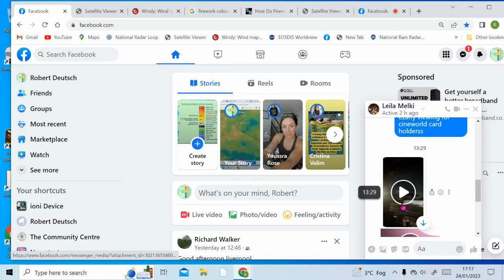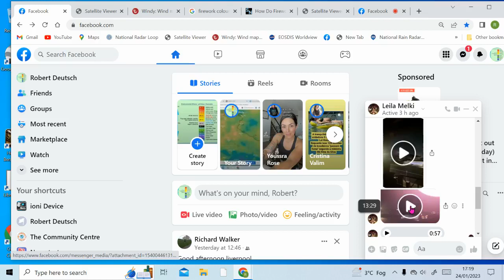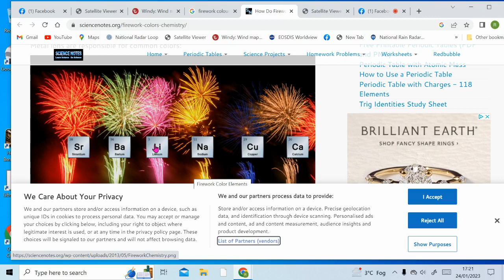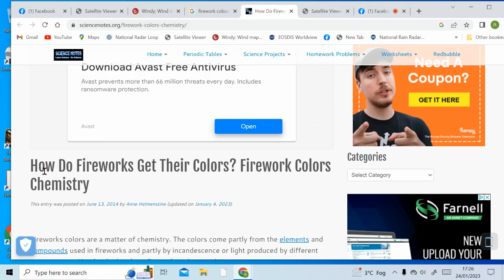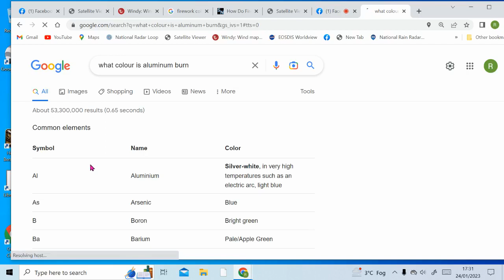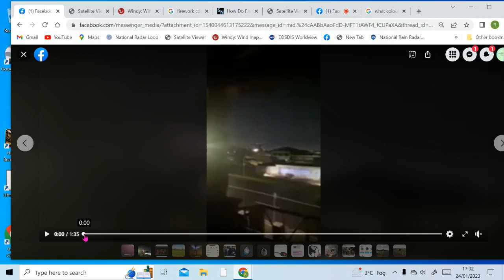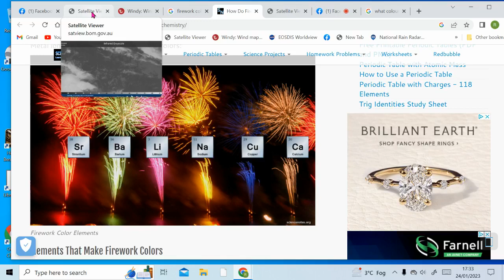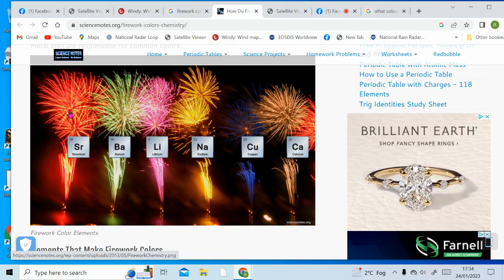Sydney Sees A Fireworks Display